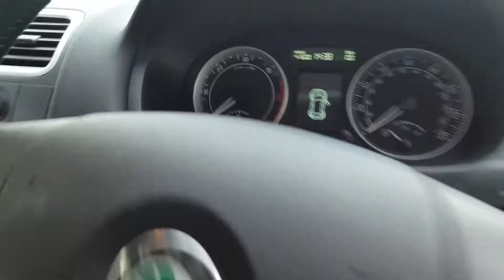red fabia estate 2008